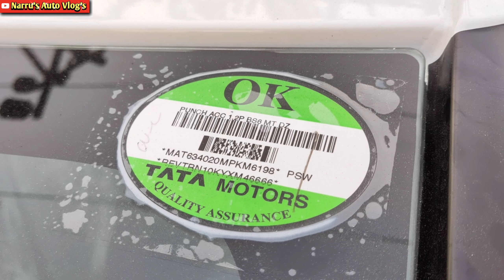TATA CARS : HOW TO IDENTIFY THE VARIANTS WITHOUT BADGE